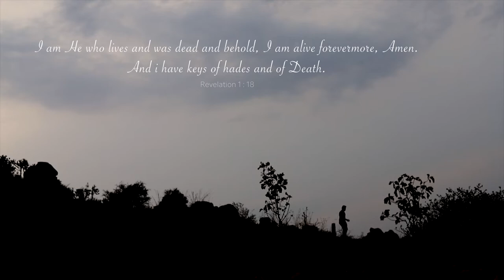JESUS IS RISEN | Music Video teaser. Song by Rev. Dr. J. Prabhakar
Composed & Sung : Rev. Dr. J. Prabhakar
Cinematography : LR Directions
Produced at : Yadah Productions